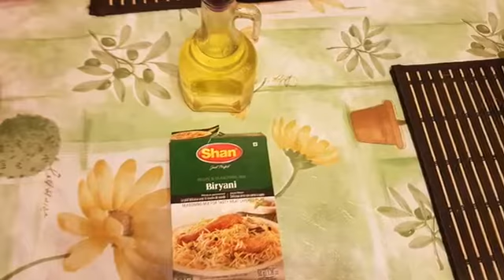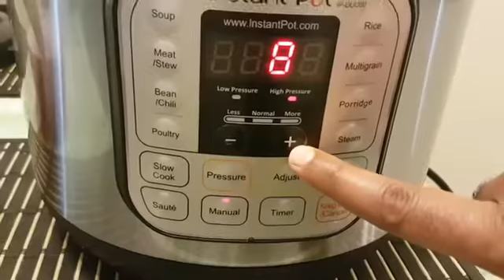Instant Pot Chicken Biryani